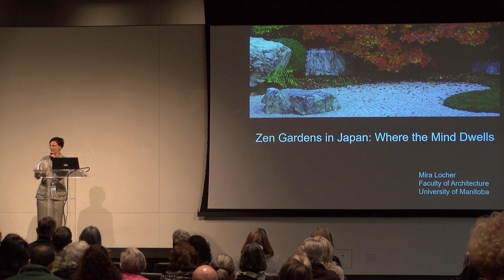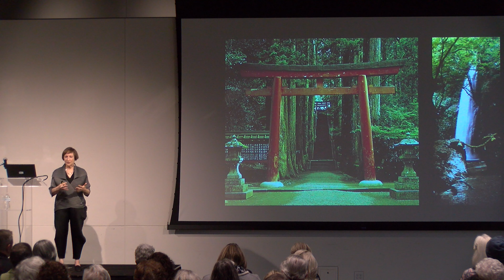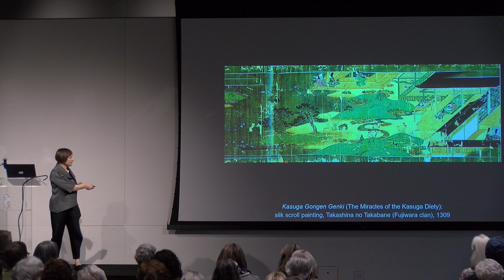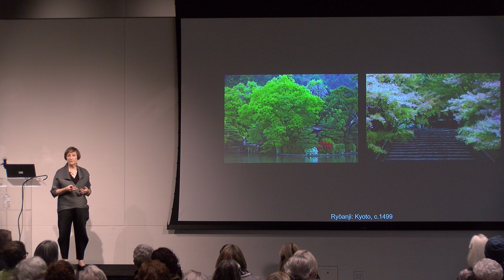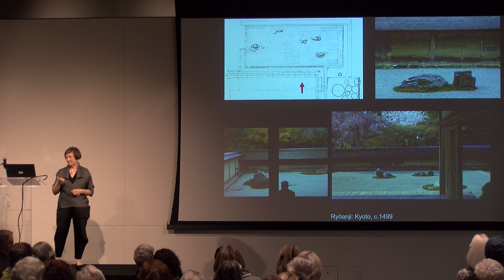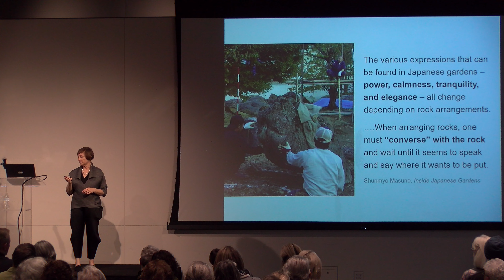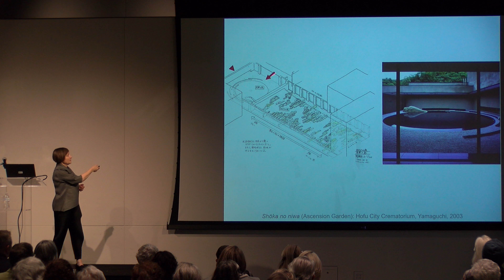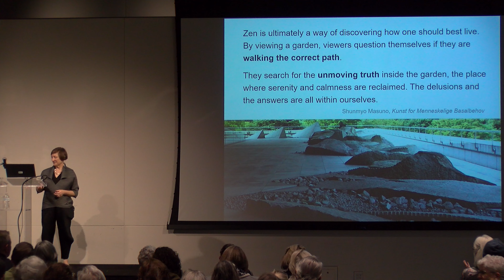Global Speed 2023: Mira Locher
Speaker: Mira Locher
Topic: Zen Gardens in Japan

Architect and educator Mira Locher explores the cultural history and design principles of Zen Buddhist gardens in Japan. Starting with significant gardens from history and ending with contemporary Zen landscapes designed by Buddhist Priest Shunmyo Masuno, this talk explores the time-honored and thought-provoking design of Zen gardens and their valuable role in the present day.